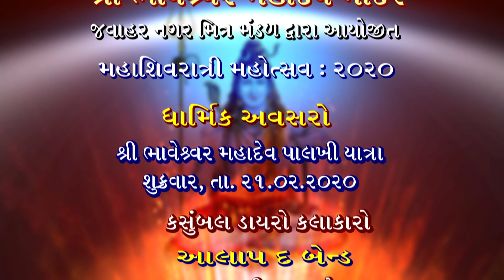2020 Jawahar Nagar Mahashivratri Bhandara Intro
2020 Jawahar Nagar Mahashivratri Bhandara  Intro